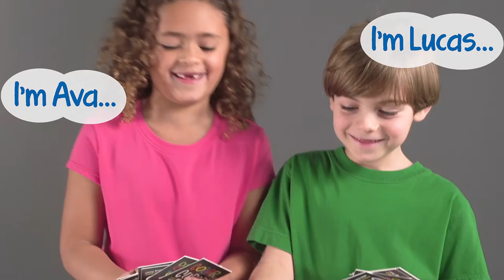Color Cubed Strategy Game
Color-matching fun for everyone! Place any card to start. Each card includes different combinations of up to four colors, so be sure to look at your cards closely. How many colors can you match with your next play? Match the most colors, and win! This addictive, make-you-think strategy game builds matching, critical thinking, and addition skills. Includes 40 cards and Activity Guide. Cards measure 3"H; box measures 4½" x 4½". For 2–6 players.